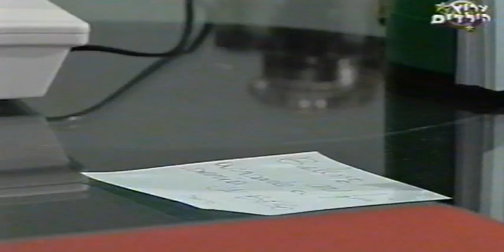Chiquititas 1998 - full episode